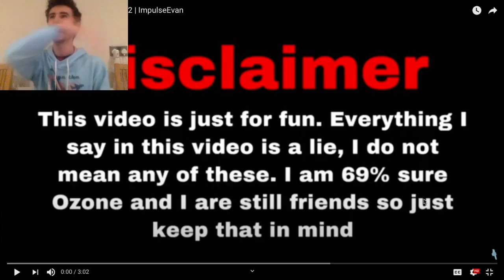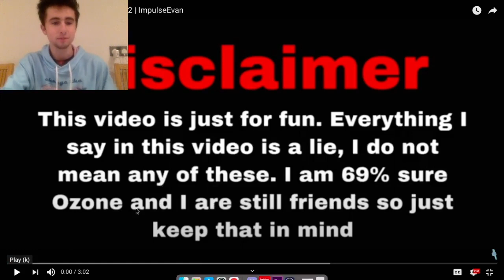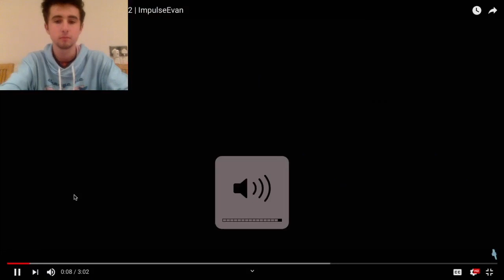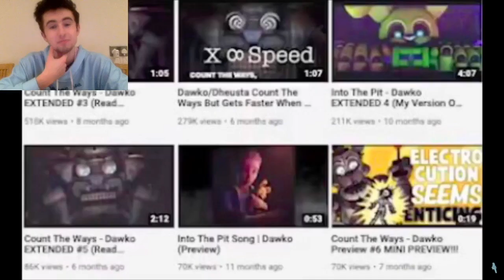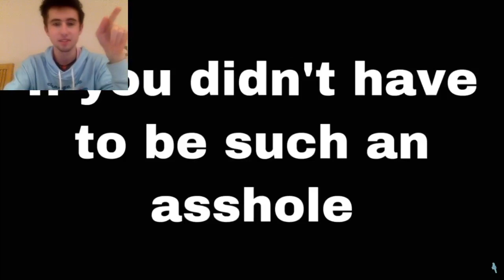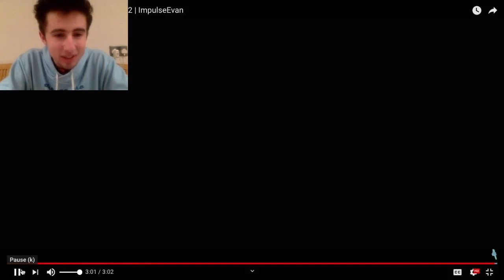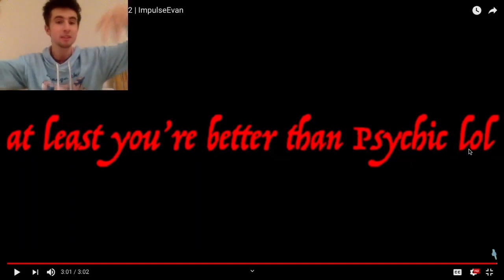IMPULSE EVAN MADE *ANOTHER* DISS TRACK ON ME???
ImpulseEvan made another diss track on me... when will this end???
never.

(っ◔◡◔)っ ♥ when will this end ♥